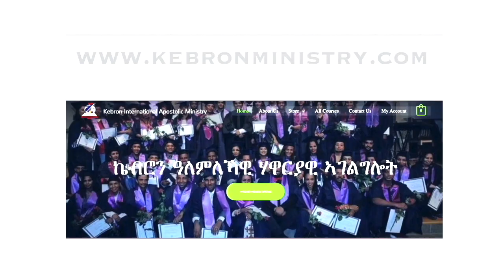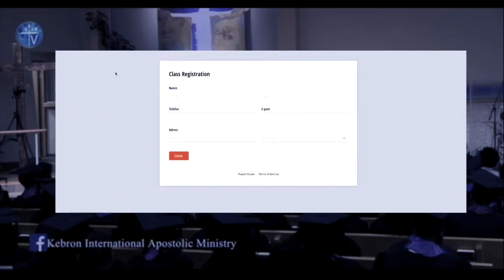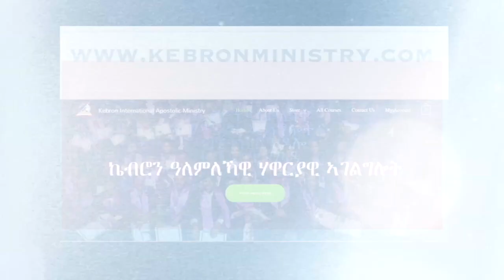ኣምላኽ ዘይክእለን ክልተ ነገራት